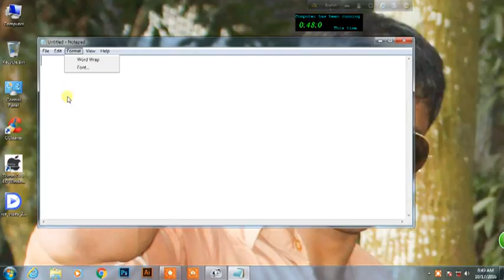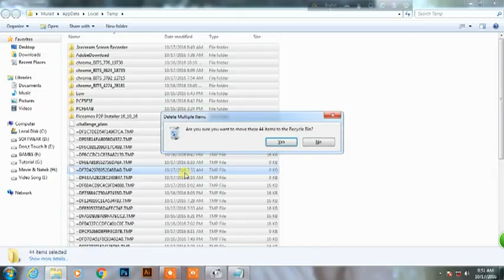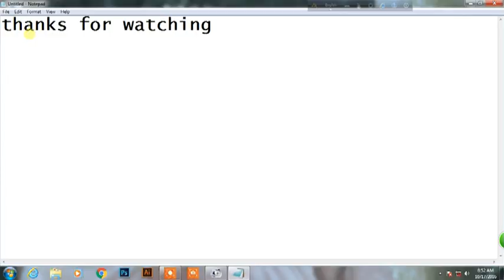how to speed up your computer